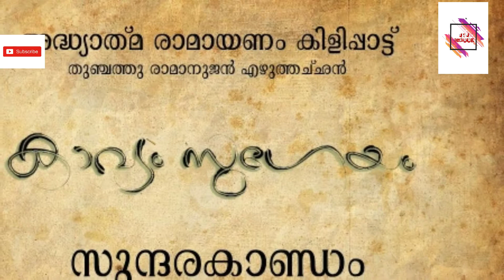തുഞ്ചത്ത് രാമാനുജൻ എഴുത്തച്ഛൻ എങ്ങനെയാണ് " മലയാള ഭാഷയുടെ പിതാവായി " മാറിയത്...???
sreekrishna jayanthi whatsapp status
Malayalam sreekrishana jayaanthi whtsapp status
sreekrishana jayanthi malayalam song
sreekrishana jayanthi hit whtsapp status
About sreekrishana malayalam